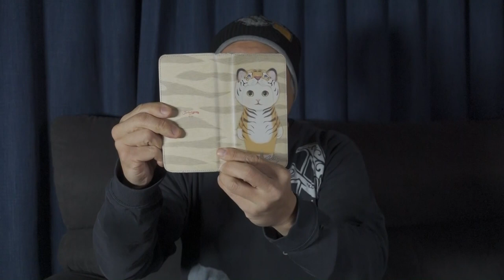GAICHIが語るガイチ番外編GAICHIは「２」がお好き？【An old man actor】GAICHI talks about GAICHI GAICHI likes "2"?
役者GAICHIが芝居はもちろん、趣味やエクササイズ、ガイチ自身を語る.etcなチャンネルです。

【An old man actor】　GAICHI 's talking himself with drinking. Extra Edition.

This is a channel where GAICHI, an actor, talks about his hobbies, exercises, and himself, not to mention his plays.